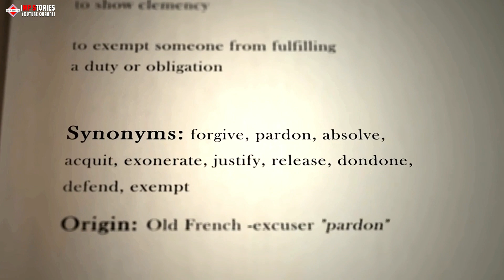A Child Had a Blast in Sephora and Wasted $1,300 Worth of Makeup - And the Makeup Artist Who Saw It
In this video, we take a look at a child who had a blast in Sephora and then wasted $1,300 worth of makeup. And the makeup artist who saw it all!

If you're ever in a position where you're about to spend a lot of money on makeup, be sure to watch this video! It's the story of a child who had a blast at Sephora and then wasted $1,300 worth of makeup. And the makeup artist who saw it all!

This video is a great reminder to be careful with your spending and to never leave the store without checking out your makeup in person. By watching this video, you'll avoid making the same mistakes that this child made!
In this video, we take a look at a child who had a blast in Sephora and then wasted $1,300 worth of makeup. And the makeup artist who saw it all!If you're ever in a position where you're about to spend a lot of money on makeup, be sure to watch this video! It's the story of a child who had a blast at Sephora and then wasted $1,300 worth of makeup. And the makeup artist who saw it all!This video is a great reminder to be careful with your spending and to never leave the store without checking out your makeup in person. By watching this video, you'll avoid making the same mistakes that this child made!A Child Had a Blast in Sephora and Wasted $1,300 Worth of Makeup - And the Makeup Artist Who Saw It#ImpStories